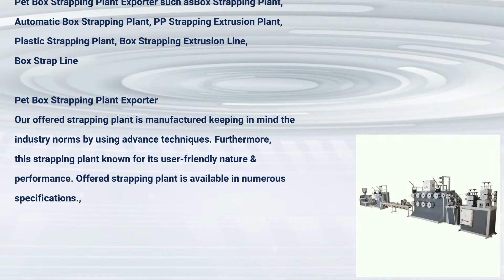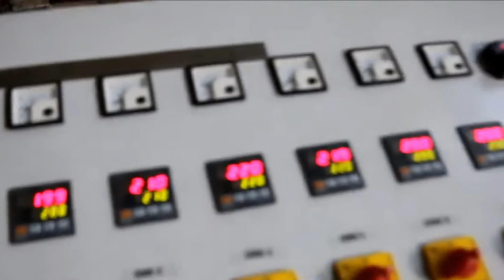PP PET HDPE Box Strapping Machine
In Ahmedabad PP PET Box Strapping Line such as Box Strapping Plant, Automatic Box Strapping Plant, PP Strapping Extrusion Plant, Plastic Strapping Plant, Box Strapping Extrusion Line, Box Strap Line

In Ahmedabad PP PET Box Strapping Line

• Rigid design

• High efficiency

• Paper Packing

• Cotton Industry

• Textile Industry

• Steel Industry

• Aluminum Industry

• Paper Industry

• Ceramic Industry